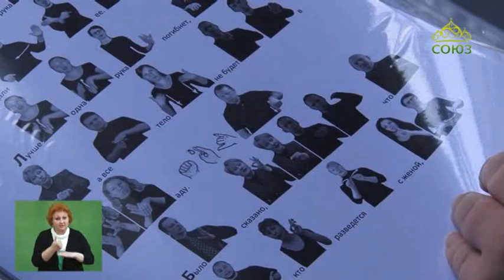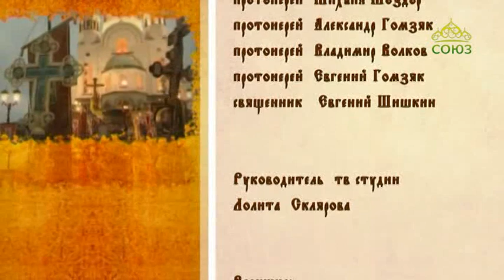Преображение (Ставрополь). Выпуск от 17 июля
Православная программа Ставропольской епархии.